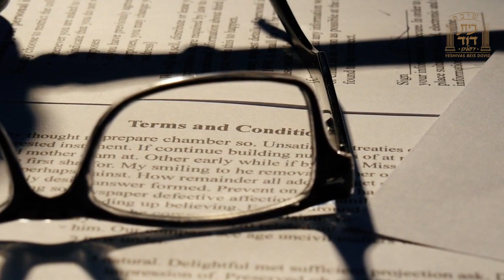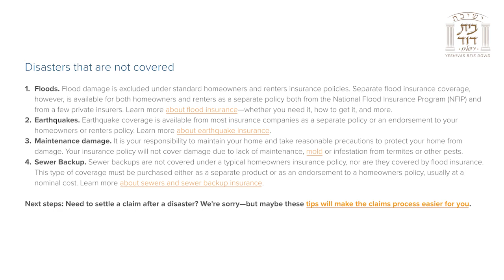Rabbi Avi Wiesenfeld - Parshas Tzav - Appreciate nature